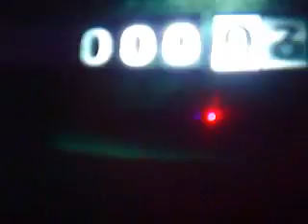Lost season 2 ad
Trailer for Lost season 2 the red light is from my camera and sorry for the quality of it